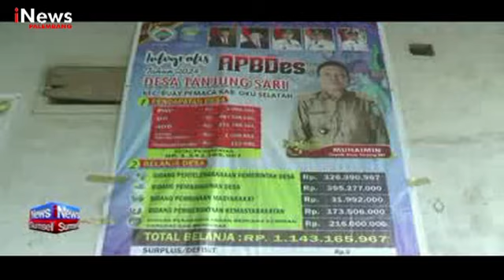AKTIVIS TEMUKAN PUPUK DIDUGA BERSUBSIDI DI RUMAH KADES